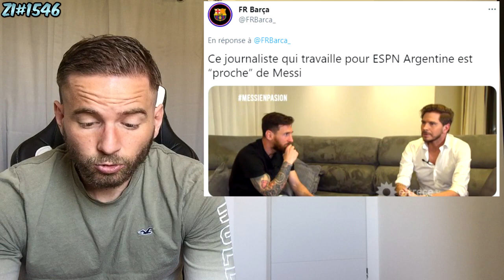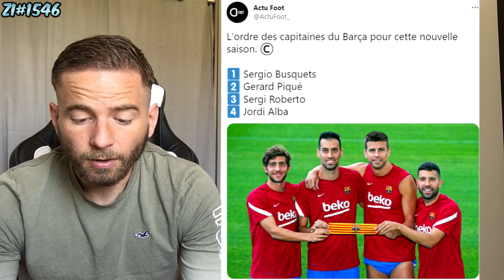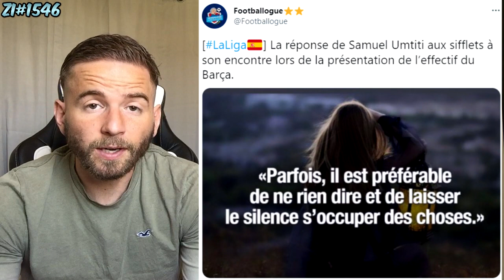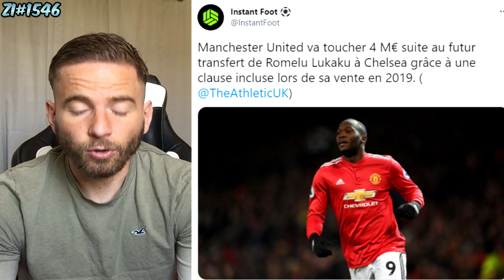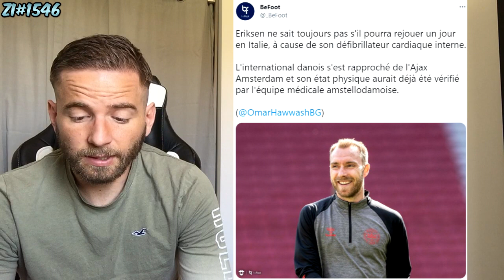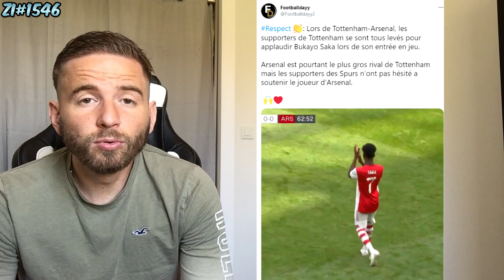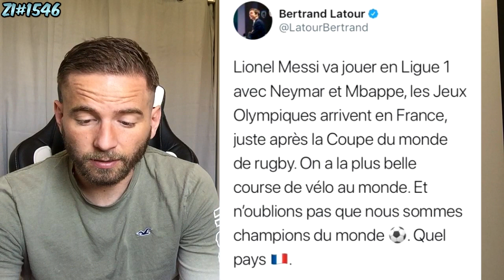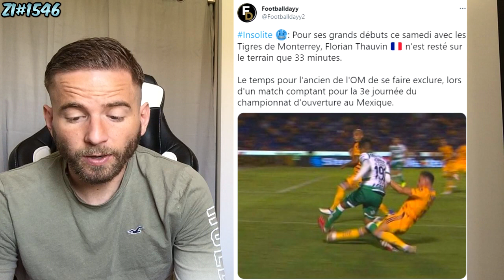🚨 APRES LE DÉPART (PROBABLE) DE MESSI, UNE AUTRE MAUVAISE NOUVELLE POUR LE BARCA/THAUVIN EXCLU #1546